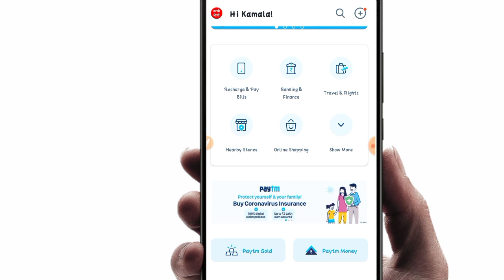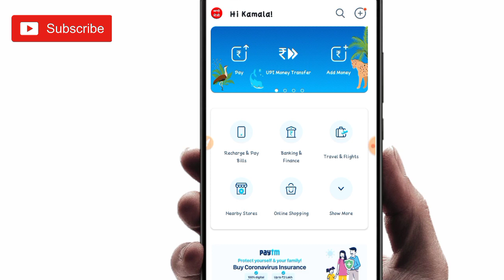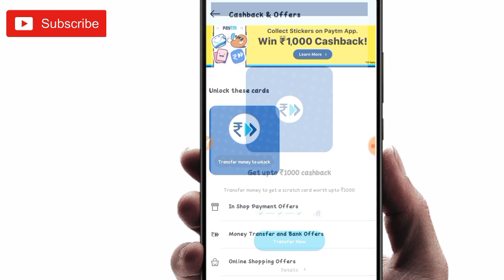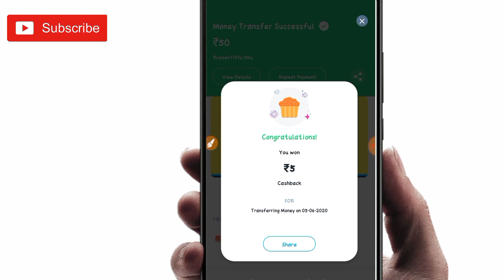Paytm New Offer Today 2020 || Paytm Promo Code Today || Paytm Cashback || 5 June Paytm offer